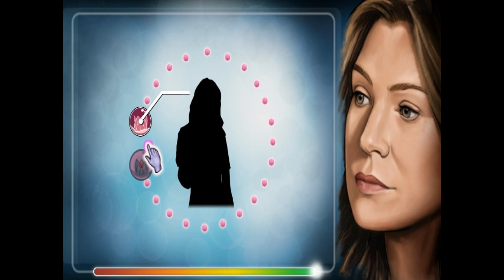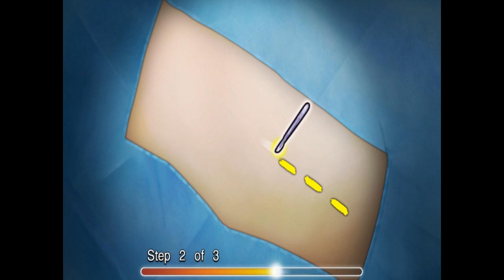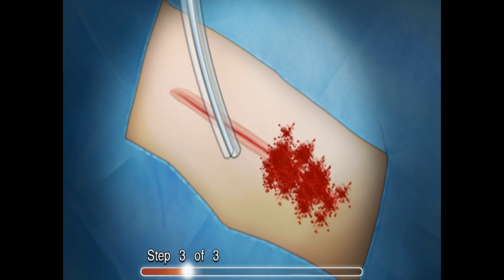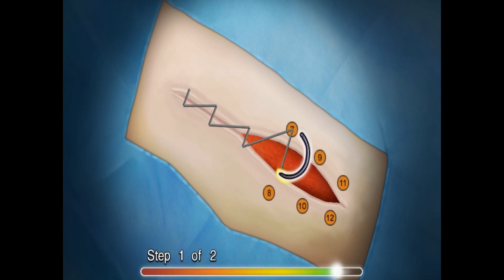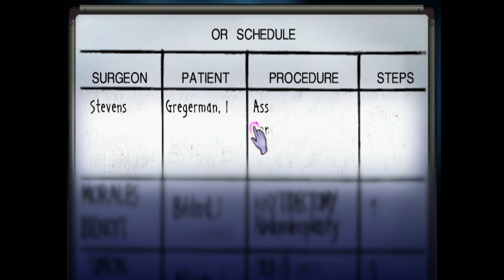Poorly Rated: Grey's Anatomy The Video Game | WoWcrendor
Poorly Rated is a series where I play some of the worst rated games on Steam, or other rating sites. If you have a game recommendation, leave it in the comments below!

About WoWcrendor